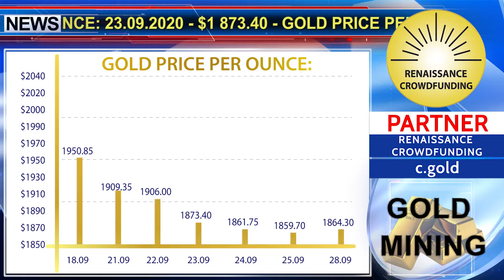KCN: GOLD PRICE PER OUNCE 18.08. - 28.09.2020